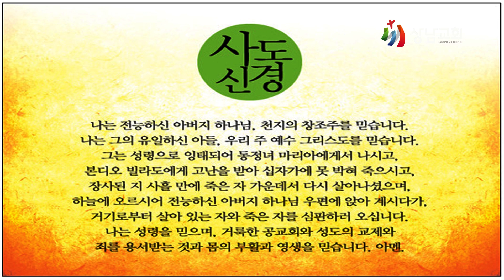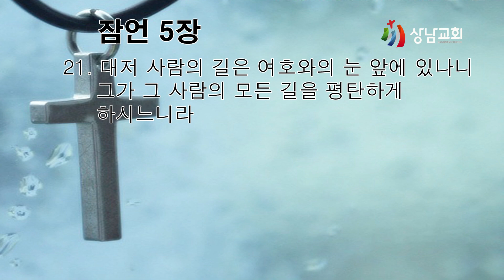가정예배 / 잠언 5장 21절 / 지혜를 안고 음녀를 멀리하라 / 김병수목사